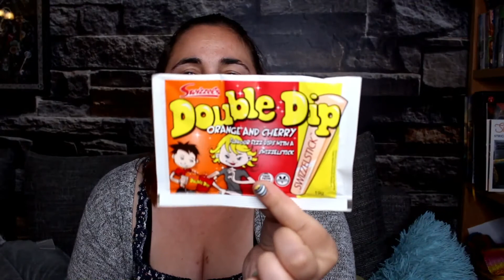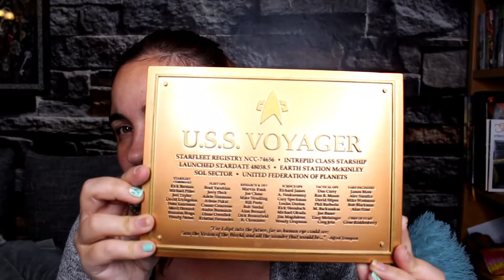🎁❤ getDigital Box + Upgrade Unboxing Mai 2022 ❤🎁Tino würde Freudensprünge machen !!!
Wir packen gemeinsam die getDigital Lootbox vom Mai 2022 aus.
Mal wieder waren viele tolle Sachen aus vielen tollen Universen dabei.
Wie findet ihr die Box?

Was sich genau in der Box befand, das siehst du im Video 😎😊

Kontaktmöglichkeit zu uns :

Nicole Enghardt
Postnummer: 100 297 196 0
Packstation : 103
04329 Leipzig

Winke Winke ✌🖐